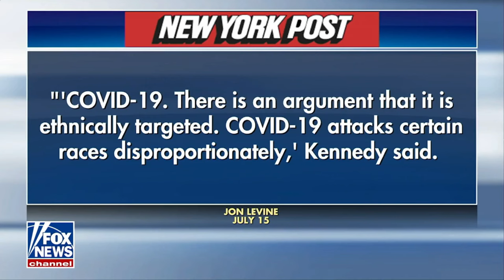RFK Jr | Town Hall with Hannity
July 25th, 2023. RFK Jr. was on the Sean Hannity show, or whatever its called. This is the full version from the "town hall" discussion in New York City, but really its just a very informative and insightful interview. I enjoyed it! I wish I could play the whole show. It will be on my Rumble channel soon!

"When the government silences the people's voices, it demonstrates a basic lack of respect for the people and for democracy. No wander we the people have lost respect for the government in turn." - RFK Jr. (7/13/23)